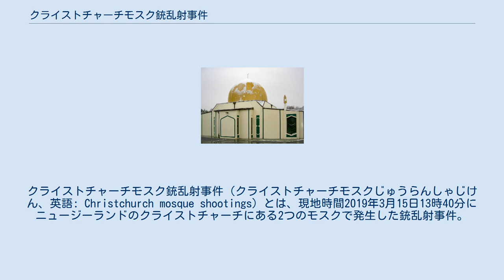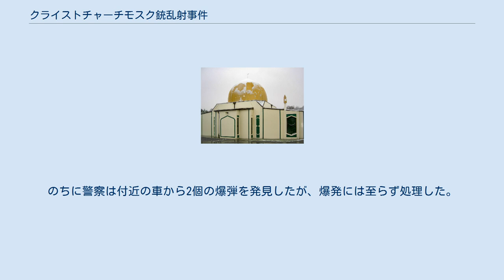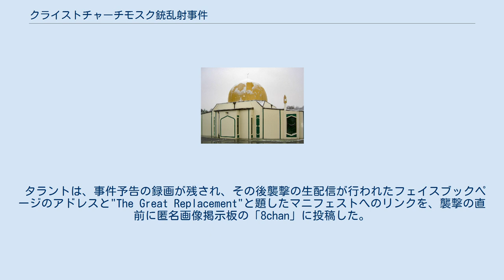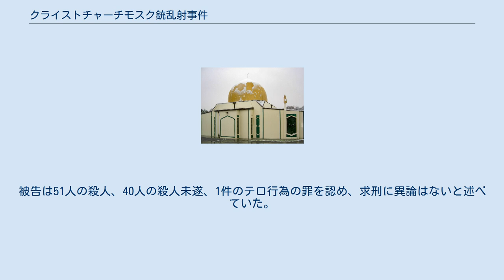クライストチャーチモスク銃乱射事件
クライストチャーチモスク銃乱射事件（クライストチャーチモスクじゅうらんしゃじけん、英語: Christchurch mosque shootings）とは、現地時間2019年3月15日13時40分にニュージーランドのクライストチャーチにある2つのモスクで発生した銃乱射事件。
 イスラム教礼拝日である金曜午後に、ニュージーランド南島の都市クライストチャーチのアルノール(マスジドゥンヌール)・モスクおよびLinwood Avenueにあるモスクが連続して襲撃され、51人が死亡（うち2人は病院で死亡、1人は後に現場で発見）。
49人が負傷し、病院で手当てを受けた。
28才のオーストラリア国籍のブレントン・タラント(Brenton Tarrant)が同日に逮捕された。
本事件は、現代ニュージーランド史最悪の犯罪事件となった。
 犯人はまず13時40分からアルノール・モスクを襲撃し、その模様をFacebook Liveで16分間配信しつつ、41人を射殺した。
のちに警察は付近の車から2個の爆弾を発見したが、爆発には至らず処理した。
 その後約5km離れたリンウッド(Linwood)のモスクを襲撃した。
ここでは7人が射殺された。
 タラントはさらなる襲撃を図っていたところを逮捕された。
 タラントは2016年、2017年にヨーロッパで起きたイスラム教徒によるテロリズムに執着するようになり、2年前から襲撃を計画し、襲撃目標を3か月前に選んでいた。
2年前にヨーロッパを訪問した際に極右組織と接触したと疑われている。
専門家は、クライストチャーチが極右白人至上主義の温床になっていたと指摘する。
 逮捕されたブレントン・タラントはテロ攻撃直前に73ページにも及ぶ自身の考えを書き連ねたマニフェストを発表し、自身を社会主義者、ナチストであるとし、政治的・社会的に最も思想価値の近い国は共産党政権の中国だと書いた。
タラントは「百万人のイスラム教徒を消滅させた」として中国共産党政権の新疆ウイグル自治区における強制収容所を肯定した。
このほかに保守主義は「偽装された協調性」であり、支持しないとしている。
カナダのメディア・ライフサイトニュースによれば、容疑者は発表文書のなかで、限りある地球環境の保護のために人口増加を制御する必要があると主張している。
また、タラント容疑者は人種や民族、国籍で攻撃対象を考えておらず、ただ「侵略者である移民」除去を目的としていたという。
このため、タラント容疑者は、ほかの多数の媒体が伝える「白人至上主義」「極右」などには当てはまらないのではないか、と同メディアは指摘する。
 タラントは、事件予告の録画が残され、その後襲撃の生配信が行われたフェイスブックページのアドレスと"The Great Replacement"と題したマニフェストへのリンクを、襲撃の直前に匿名画像掲示板の「8chan」に投稿した。
このマニフェストでは、彼がかつて共産主義者、無政府主義者、新自由主義者であったが、後に人種主義者となり地球温暖化に関心を持つエコファシストになったと語る。
 ナチであることは否定しながらも、ネオナチのシンボルを数多く使用している。
2011年のノルウェー連続テロ事件に啓発され、少数異民族および文化的な自殺と戦うと語る。
移民排除を何度も語り、ロマ、インド人、トルコ人、セム人らが自国を侵略していると言って排除を訴え、インド、中国、トルコからの侵略を警告する。
 特にイスラム教徒によるヨーロッパ人の殺害と奴隷化に対する復讐を語る。
銃と弾倉はイスラム教徒と非イスラム教徒の戦いを語る白い文字の文章で飾られていた。
 事件によりニュージーランドの銃規制が見直されている。
隣国で文化的にも類似のオーストラリアとくらべても軍用のセミオート銃の入手が容易である点が問題とされている 。
ニュージーランドはアメリカと並んで銃規制が緩やかであり、個人所有の銃の96％が登録されておらず、銃器入手の容易さが犯行の動機となった可能性がある 。
ニュージーランド首相ジャシンダ・アーダーンは銃規制法を改正することを約束した。
同年3月21日、半自動小銃とアサルトライフルの販売を即刻禁止し、バンプストックおよび大容量弾倉も禁止し、市場にすでに出回っているこれらの武器を政府が買い上げ、禁...